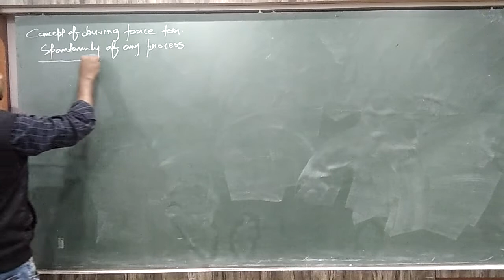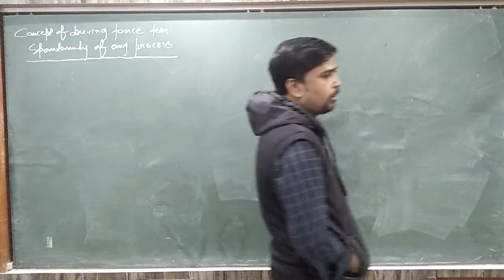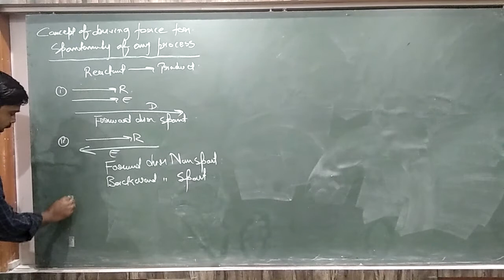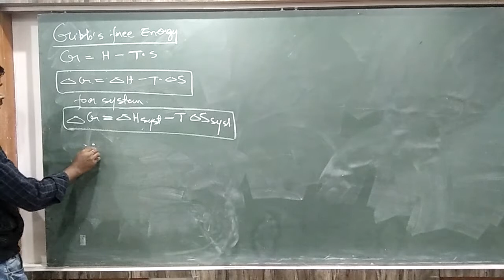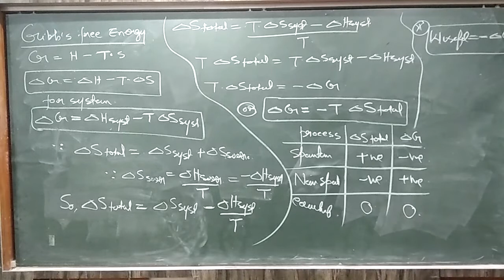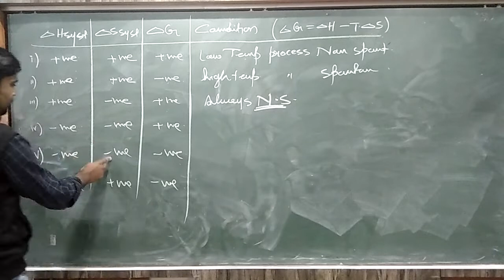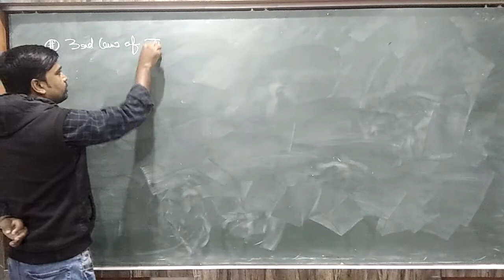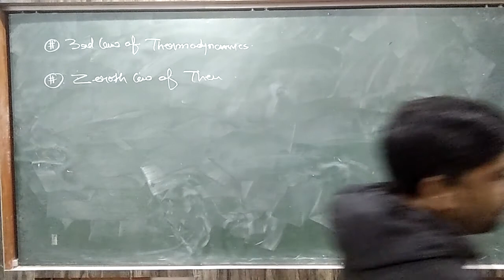3rd Dec || Class - 11th || Chemistry - Thermodynamics - Gibb's Free Energy || RKS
Recorded Video Lecture of Online Live Class by Srivastava Classes of "3rd Dec || Class - 11th || Chemistry - Thermodynamics - Gibb's Free Energy || RKS".
Call For Any Query : 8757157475 | 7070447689 | 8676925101.